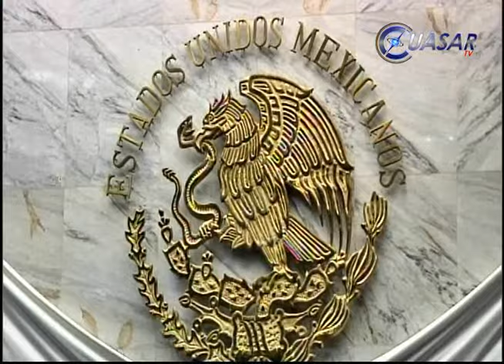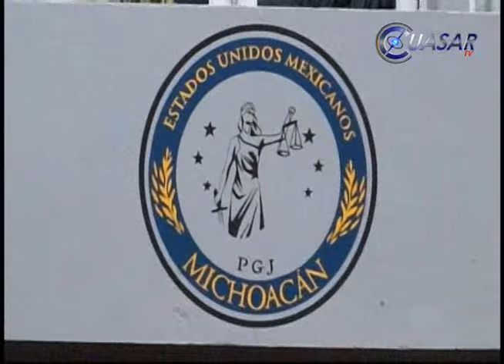Noticias de Michoacán, CuasarTv 29 de Junio del 2015